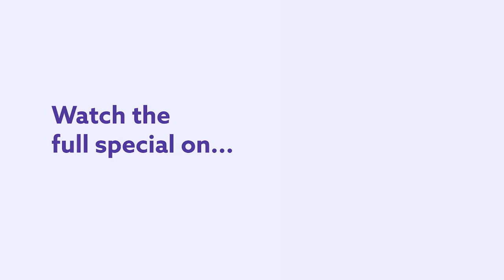Money Won't Make You Rich. Jim McDonald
Money won't make you rich, or at least thats what Jim McDonald's mom told him in this clip from his first ever Dry Bar Comedy special. Whether you're someone who makes tons of money, or someone who is just barely getting by, this clip from Jim McDonald is sure to make you rethink what makes you rich and have you laughing from start to finish.

If you enjoyed this clip from Jim McDonald, be sure to check out the links below for even more Dry Bar Comedians you might enjoy!